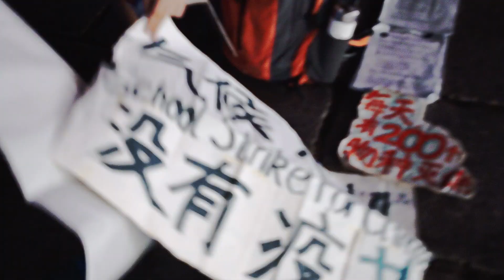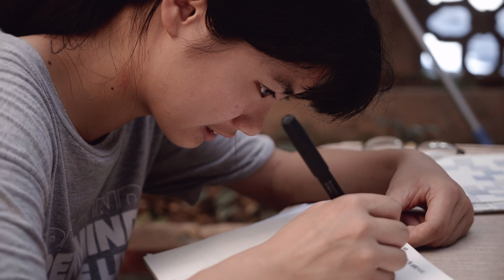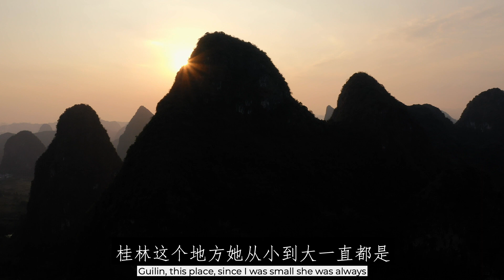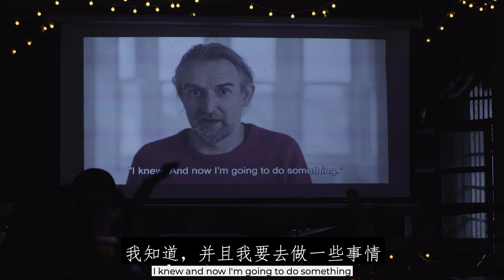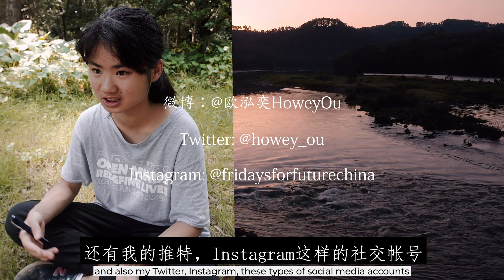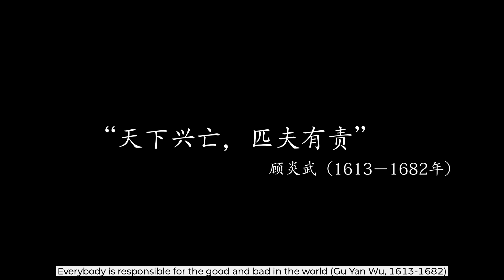Howey Ou | China's 17 YEAR OLD Fights For YOUR Future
Howey Ou, 欧泓奕 is a 17 year old climate activist. She is also the bravest person I have ever met. Every Friday, as part of FFF (Fridays for future), she participates in youth climate activism, heading to streets of China to advocate for Climate Change.

As well as this, she organises a host of other climate-related events. In this short documentary, we explore some of them and dive into why she is so determined to make a change in society.

25th September is our global climate strike day of action. Get involved!

👋Follow or Message Howey directly to support her!

微博：@欧泓奕HoweyOu

In Sep 25th, the Global Climate Strike Day, Howey will go on strike on the street with the risk of arrest with several students, please use your voice to support ChinaSilentStrike digitally in 9.25

💁🏻‍♀️Further Learning

- Search "Gene Sharp" theories on non-violent action on YouTube

- Share information about the climate emergency and the non-violent movement with family and friends.
- Join a local XR or FFF branch or create one yourself.
- Use a space on the street to display materials and raise awareness
- Advocate on the street.
- At school, your company or workplace give a small speech to your colleagues or classmates.
- On the 25th September, organise a space to give a speech like a coffee shop.

🌏⏳Extinction Rebellion China
Extinction Rebellion China is a Chinese nonviolent civil disobedience movement against the climate&ecological emergency (CEE) and the sixth mass extinction. Founded in May 2019.

🌳🌴🌲PlantForSurvival
PlantForSurvival is a grassroots movement founded through Fridays For Future, providing a more available way for Chinese people to join activism through ProtestbyPlanting. According to Swiss Federal Institute of Technology, planting new 1 trillion trees before 2030 is probably the most effective thing to tackle the climate crisis. We urge Chinese government to adapt the National Compulsory Planting Trees Codes to 18-20 trees per person per year.

FridaysForFutureChina (@fridaysforfuturechina) is a youth climate activism movement in China founded in 15th March 2019.

微信：绿长城年轻气候行动

Music
Palmetto Moon - the 126ers
One Down Dog - Wes Hutchinson
Who Can Say - The 126ers
HOVATOFF - Peace
Allabout - Lauren Duski
Poured - Lauren Duski